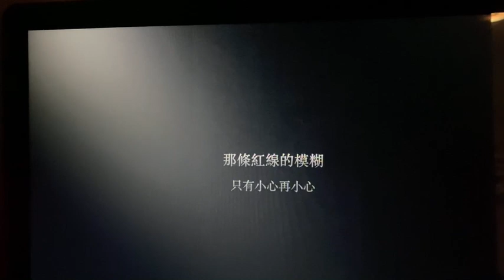金華義消出列，全集中投入救護！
歡迎加入我的鯨魚群!  成為「毛嘉慶」YouTube頻道會員連結